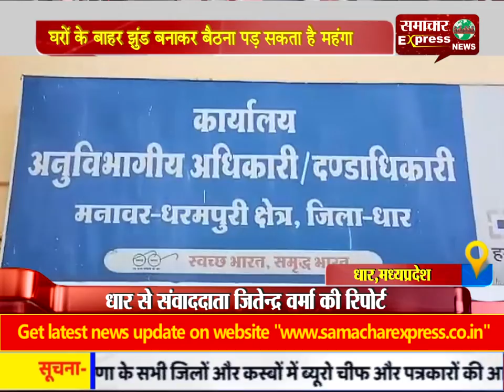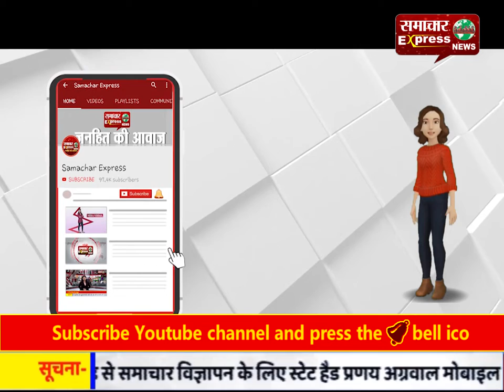घरों के बाहर झुंड बनाकर बैठना पड़ सकता है महंगा